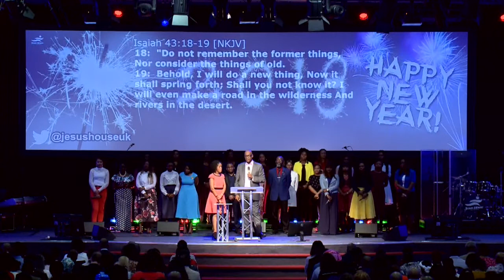JH Sunday // 0701 2018 // 1st Service // Pastor Agu Irukwu